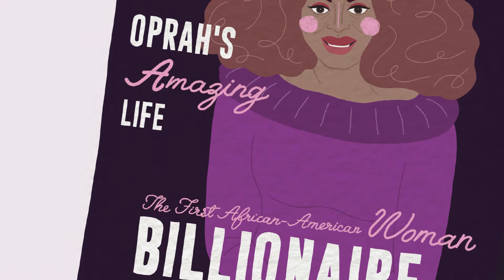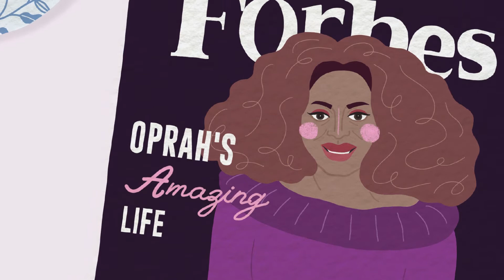ЧЕМУ Я МОГУ НАУЧИТЬСЯ У ОПРЫ УИНФРИ?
Она не просто известная телеведущая, она одна из самых влиятельных людей в мире. Она прошла сложный путь из сельской глуши до эфиров на топовых каналах США. В книге "Чему я могу научиться у Опры Уинфри" ты узнаешь, как создать жизнь своей мечты и не изменить себе. Го читать!